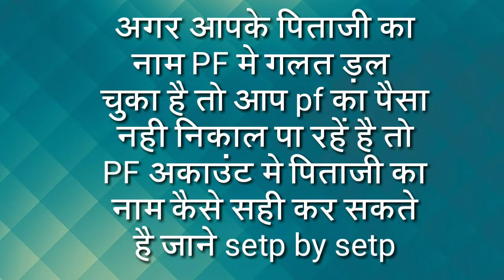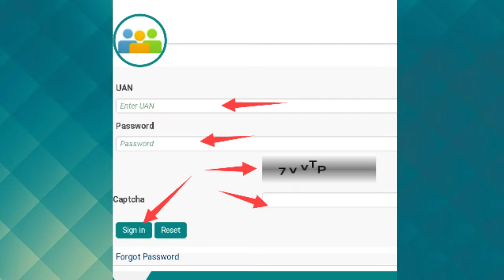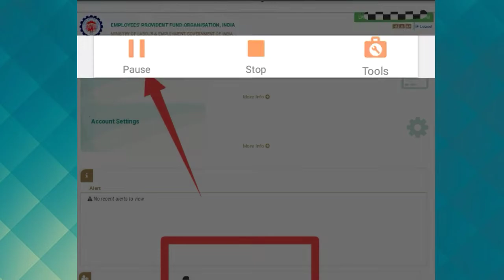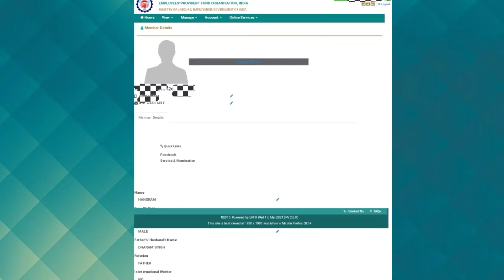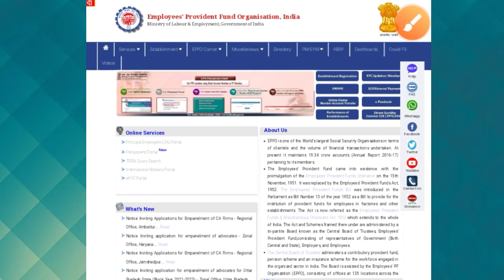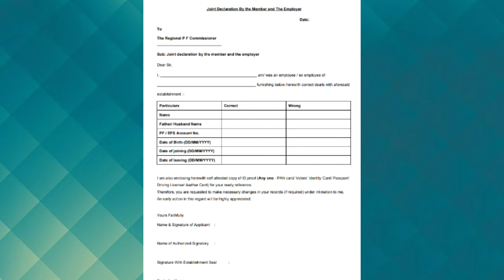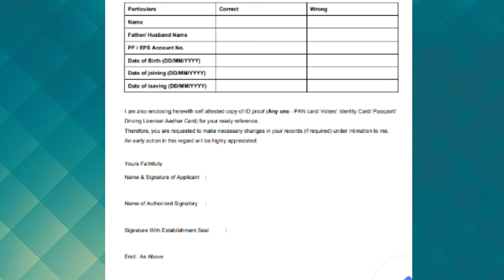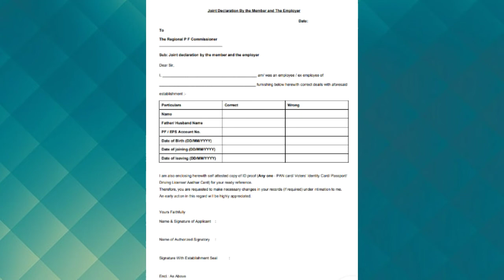How to correct father name in epf account online || pf me father name kaise sahi kare |pf correction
इस video ke madem se aap apna pf account me jo father name galt hai us ko sahi kar sakte ho usme correction kar sakte ho or kaise sahi karoge us ke liye aap Adhik jankari ke liye video dekho or siko ok thanks 🙏 🙏🙏🙏🙏🔥🔥